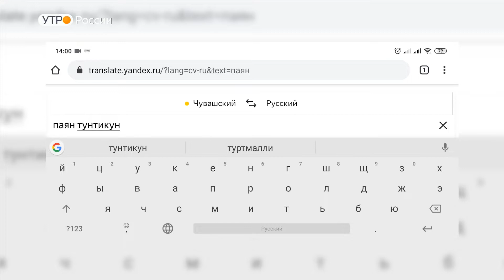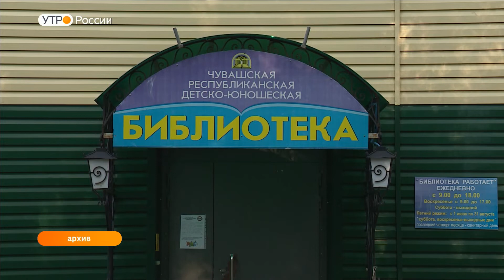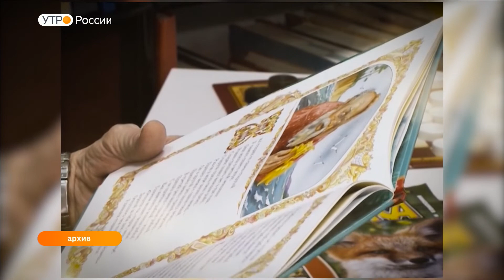Утро России. Чувашия. Выпуск 06.02.2020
На популярном интернет - сервисе Яндекс - переводчик появилась возможность перевода текста с чувашского на русский и обратно. Республиканская детско-юношеская библиотека признана одной из лучших во всероссийском конкурсе "Библиотечное пространство: современность и традиции".  В Чувашии существенно увеличилось количество экспортируемой сельскохозяйственной продукции. Подробности  смотрите в «Утре Чувашии».